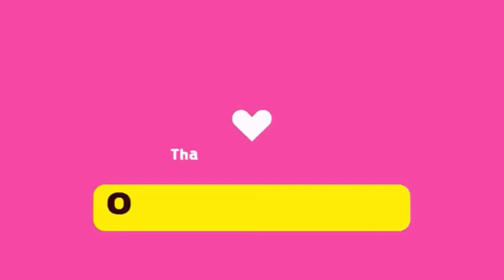DIY paper pencil box /How to make a paper pencil box / easy origami box /idea origami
Don't buy solids anymore, just make a fantasy solids for yourself in 5 minutes with a piece of paper!! ✏️

Join me today to learn the easiest way to make this solid,
we need a 25x25 sheet
glue
scissors
and a 19x18 cardboard for work

see all the steps carefully and make it, I will be happy Share your opinion with me, and if you like the video,
like the video and send it to your friends, and if you 😍
like to see more tutorials❤️

How to make paper pen holder/ DIY paper pencil box idea/easy origami box tutorial/ in 5 minutes

Pen holder
Pen box
Easy origami
Pencilbox